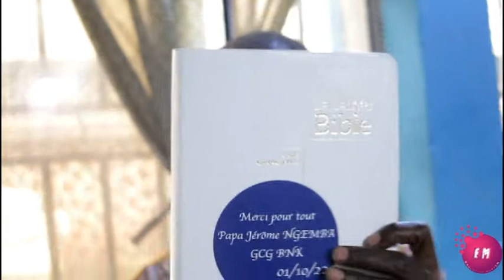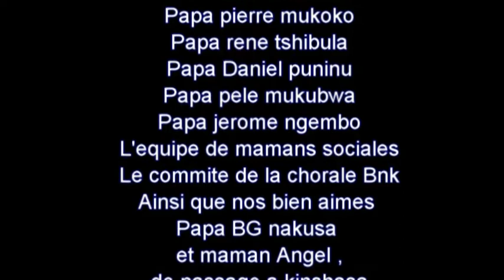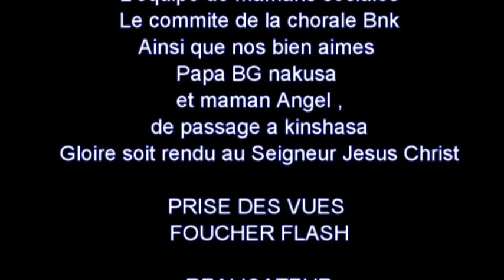FOUCHER FLASH PRESENTE LE GROUPE CHRIST LA GLOIRE BANA NKEMBO A L'OCCASSION DE LA JOURNEE SPECIALE